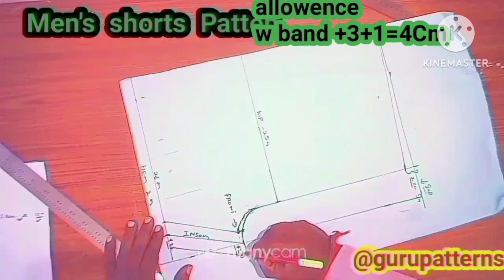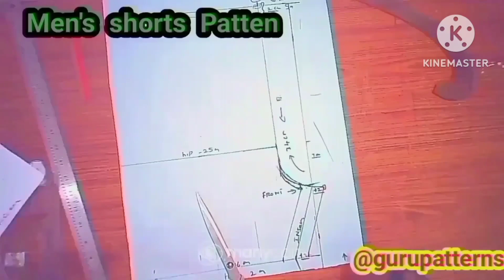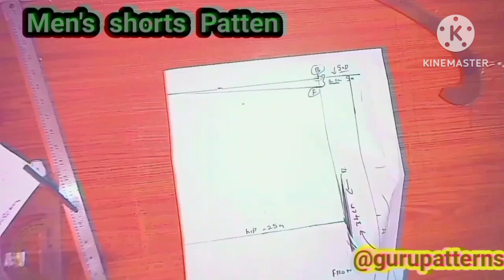How to draft and make boys ,men's Shorts Pattern. Tutorials @gurupatterns. Tamil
inseam measurment calculated.adjest to inseam msmt meet to front rise